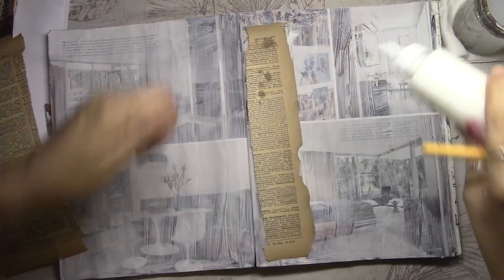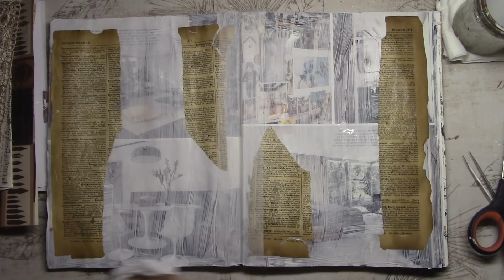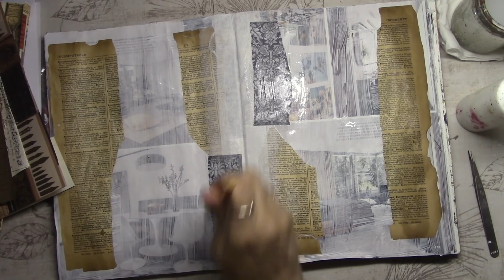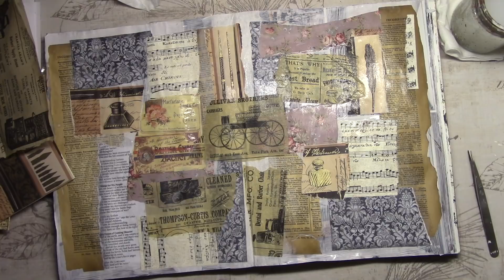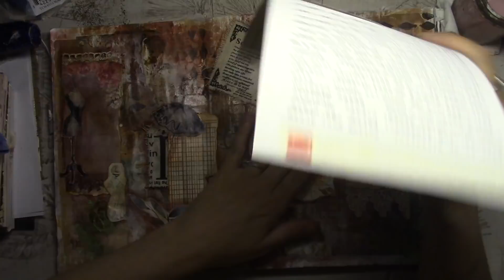Magazine AJP "Create what you want to see"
Its been a while since I did a vintage piece, its one of my favorite things to create. Of course I have and idea of what I want it to look like but it doesnt always turn out that way but most of the time it turns out to be a happy ending!  I hope you enjoyed !

If you have a question about materials used or about anything else, please send me a comment or message. Thanks.

Instagram.com/Creatiivewings
Etsy.com/shop/Enchantedgiftss